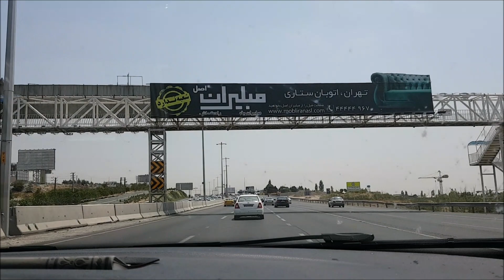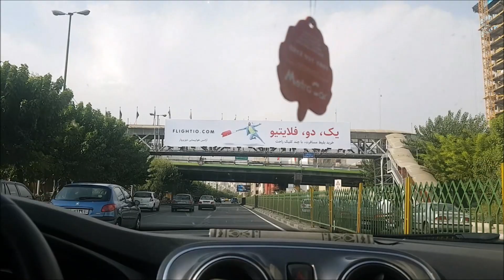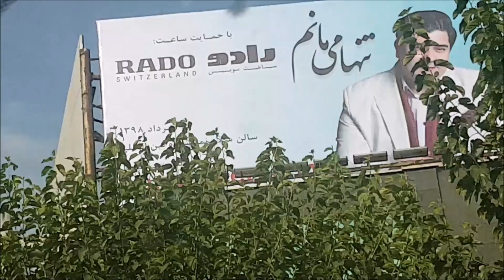TAHRAN - تهران 2019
BU VİDEO MUHAMMED BULUT TARAFINDAN 11 ‎Ağustos ‎2019 ‎Pazar TARİHİNDE İRAN'IN BAŞKENTİ TAHRAN'DA ÇEKİLDİ.